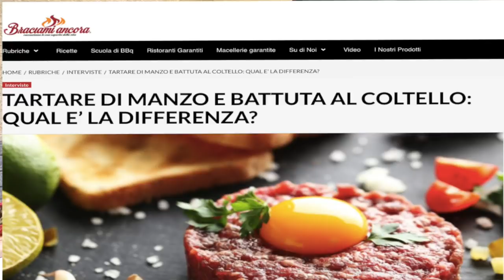QUALE TARTARE PREFERISCI TRA QUESTE?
La tartare, o battuta al coltello, è una preparazione a base di carne cruda. Noi abbiamo preparato 5 tartare rigorosamente battute al coltello con del posteriore di Fassona. Il risultato? Molto buono per un paio di abbinamenti, mentre la tartare con filetto di alici non ci è piaciuto molto.
Per avere a casa tua la carne della tartare vai su

Braciamiancora
Via Alessandria 26
00198 Roma